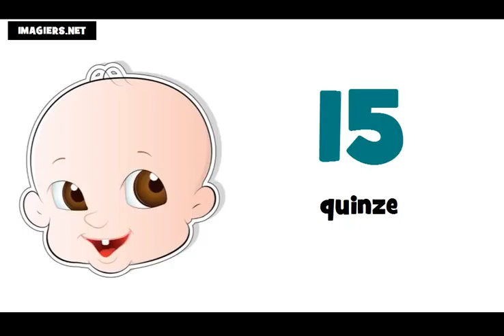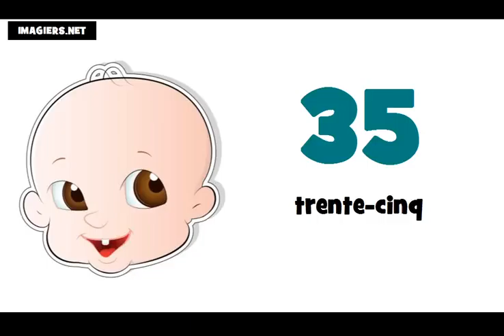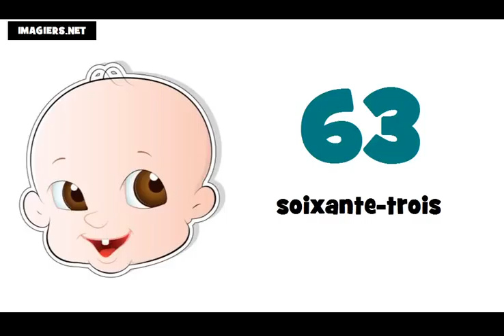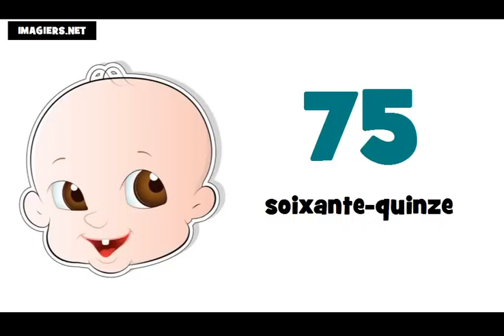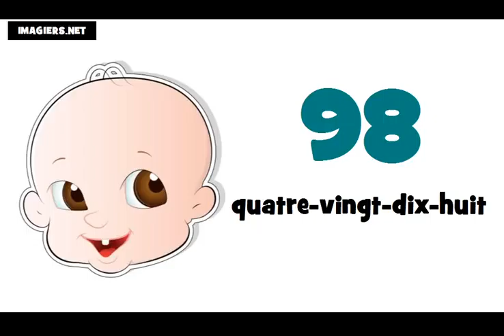lekce francouzštiny = francouzska cisla 0 100